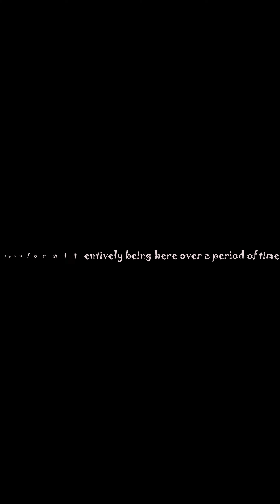Nate Crnkovich from Nebraska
1.       In 2019, Nate Crnkovich from Nebraska created history by becoming the very first American delegate to win the prestigious Mr. Supranational competition held in Poland.
2.       Nate was elected Mr. Supranational 2019 at the world finale of the pageant held on December 7, 2019 at ICC Katowice in Poland.
3.       Along with winning this prestigious title, Nate was also elected the best model and was awarded with the Top Model 2019 special award.
4.       Apart from being a model, Nate is also an athlete and emergency and trauma nurse. He stands 1.93 m and was also elected Mr. Supranational USA 2019 prior to winning the international title in Poland.
5.       Mister Supranational is an international modelling competition and beauty pageant for men. The pageant is based in Poland and is headed by Polish entrepreneur and businessman, Gerhard Parzutka von Lipinski. It is one of the biggest and most prestigious international pageants in the world.
6.       Nate’s victory made the United States of the best performing countries at Mister Supranational competition.
7.       Nate is also regarded as one of the most handsome men ever to win an international pageant.

The content of the video focuses on male fitness, artistic male beauty and aesthetics. It is centred around male fitness enthusiast and fitness trainers from different parts of the world. This video is purely meant to create awareness in the fields of male beauty, fitness and aesthetics and meant for people who appreciate artistic beauty and masculinity. It is not meant to promote any sort of nudity or vulgarity.

Notwithstanding the provisions of sections 106 and 106A, the fair use of copyrighted work, including such use by reproduction in copies or phonorecords or by any other means specified by that section, for purposes such as criticism, comment, news reporting, teaching (including multiple copies for classroom use), scholarship, or research, is not an infringement of copyright.
If you have any issue with the content published here, please feel free to write us at our email: or contact us and we will be happy to assist you with it.